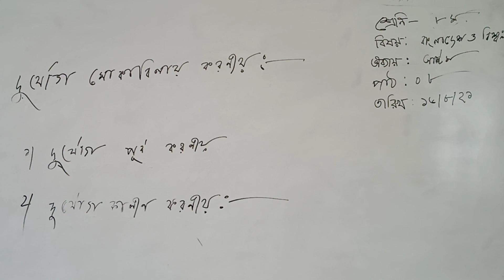ক্লাস ৮ম, বাংলাদেশ ও বিশ্ব পরিচয়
Malek Chowdhury  Memorial girl's high school